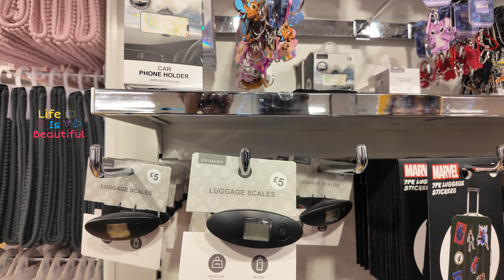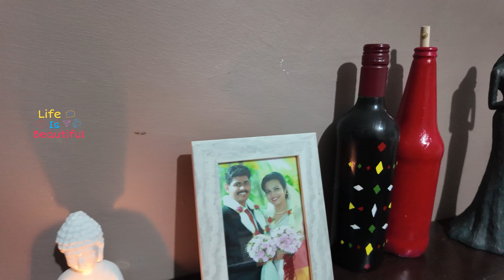Car മോഷ്ടിക്കാൻ ശ്രമിച്ചു | ഭാഗ്യം കൊണ്ട് രക്ഷപെട്ടു | നാട്ടിലേക്കുള്ള ചെറിയ shopping | Primark UK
Hi Friends,

Car മോഷ്ടിക്കാൻ ശ്രമിച്ചു | ഭാഗ്യം കൊണ്ട് രക്ഷപെട്ടു | നാട്ടിലേക്കുള്ള ചെറിയ shopping |